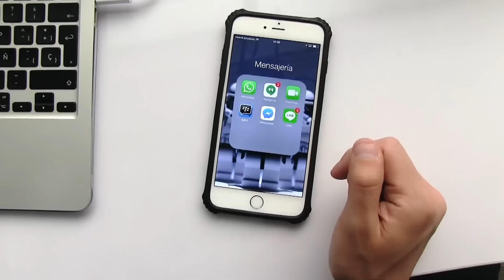Las Apps que más usas en tu smartphone, Nintendo y Olimpiada Internacional de Robótica.